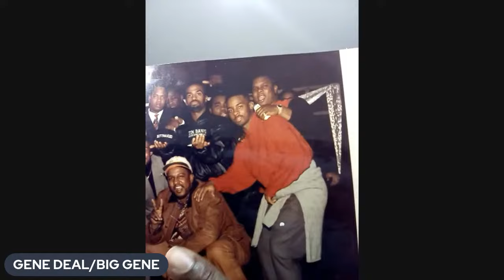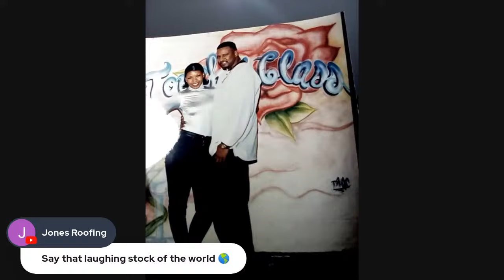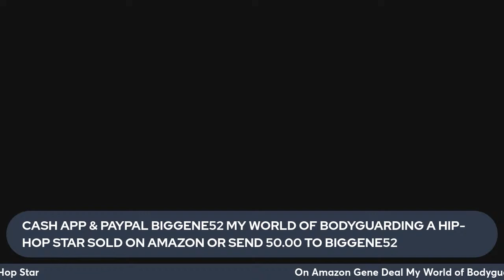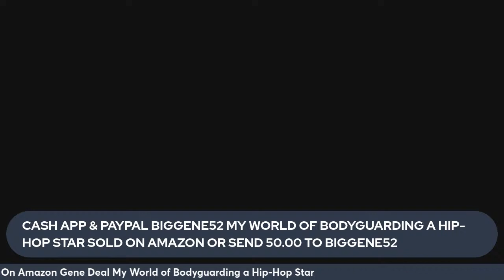NOTORIOUS BIG HAD TO KNOW! GENE DEAL WHAT I Remember ABOUT RUSSELL SIMMONS!